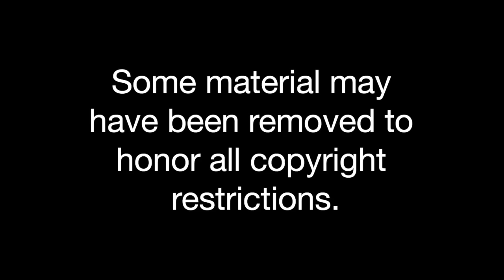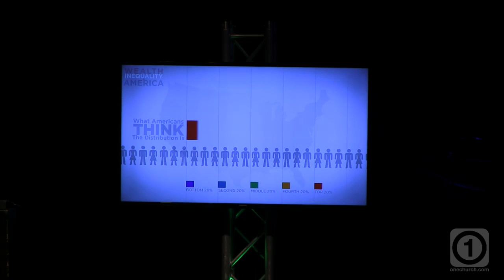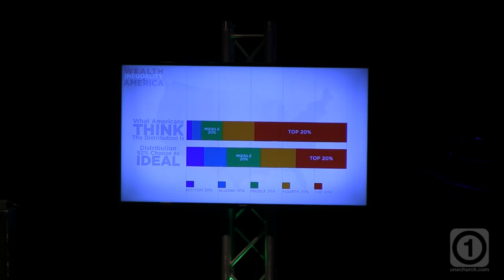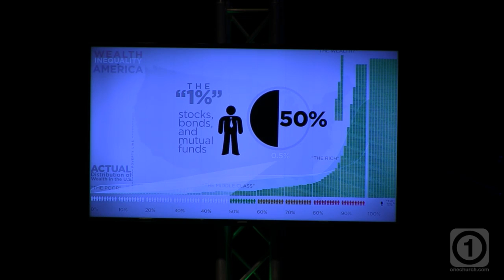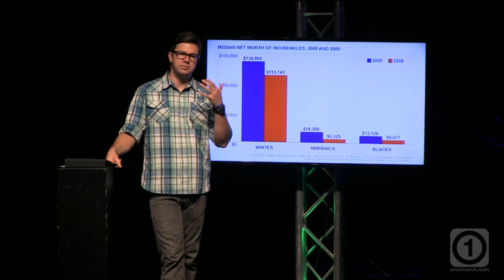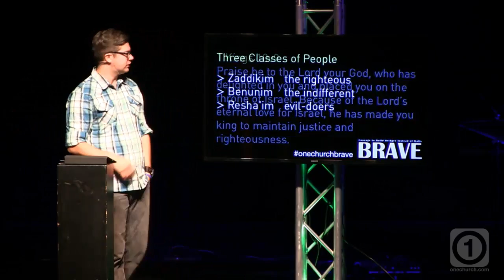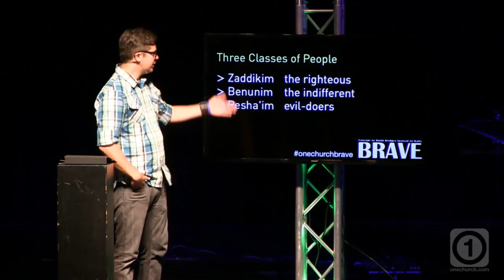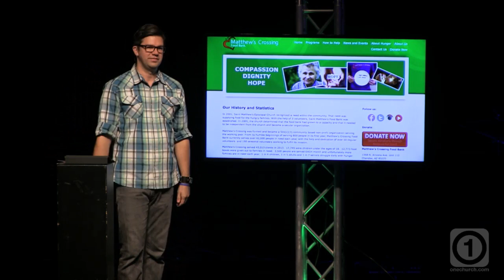Brave | Week 2 | Wealth Inequality